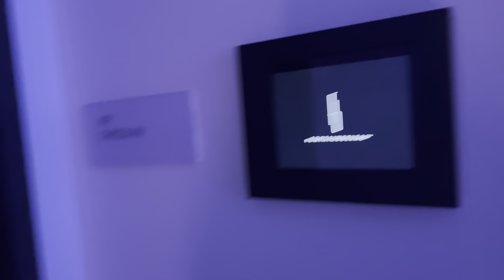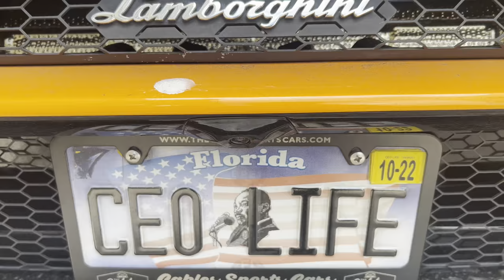New CEO Emerald Ring Haimov Jewelry 💎🥶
New iced out ring and its lit